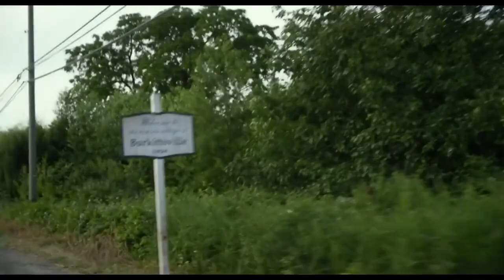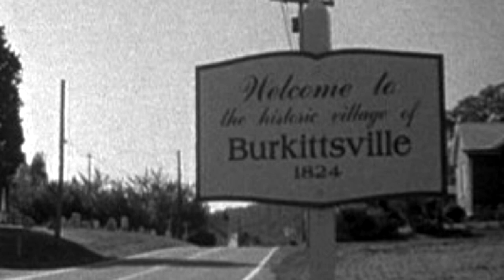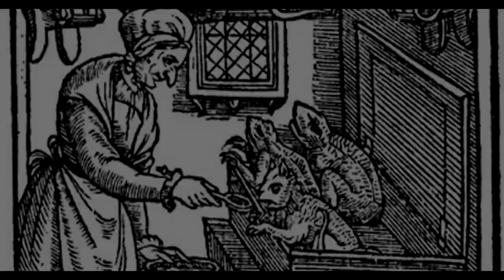LAS 5 BRUJAS MAS ATERRADORAS DE LA HUMANIDAD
"¿Crees en las brujas? Según dichos populares, de que las hay las hay".